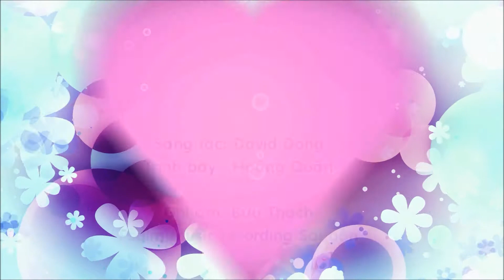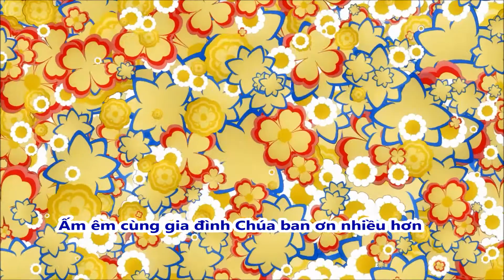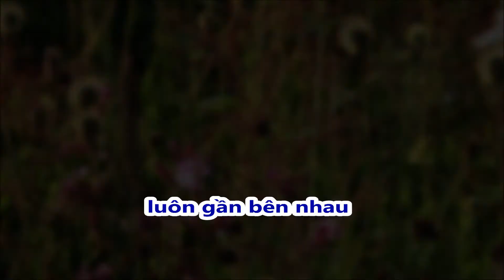Ngày vui trước Chúa (Hoàng Quân) MS David Dong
NGÀY VUI TRƯỚC CHÚA
Sáng tác: Mục sư David Dong 2014
Trình bày: Hoàng Quân
Ghi âm: Bửu Thạch tại Psalm Music Recording studio
Hòa âm & Mixed tại Psalm Music Arizona, US bởi MS David Dong
LYRICS
[1] Tình khúc dành cho lứa đôi trong ngày vui trước Chúa. Chúc cho tình thắm nồng thỏa vui đến dài lâu. Hạnh phúc từ Thiên Chúa ngự trong mái ấm thủy chung. Tháng ngày chẳng rời vai kề vai sánh bước.
[Chorus] Ngày vui trước Chúa nguyện luôn mãi yêu nhau. Giờ đây trước Chúa nguyện cho lứa đôi yêu nhau luôn mãi bên nhau dẫu thiếu hay dư dật. Chúc hạnh phúc lứa đôi chung bước trong tình yêu Chúa ban luôn gần bên nhau.
[2] Lời chúc dành cho lứa đôi ngọt ngào theo năm tháng ấm êm cùng gia đình Chúa ban ơn nhiều hơn. Cùng hướng niềm mơ ước giờ đây đôi lứa có nhau. Vun đầy hy vọng đắp xây cuộc sống mới.